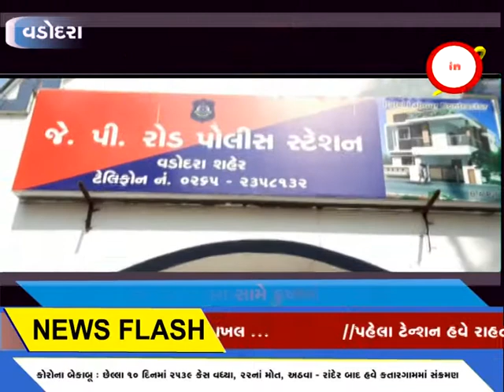વડોદરા ઃ વર્ચ્યુઅલ સેકસ રેકેટના માસ્ટર માઇન્ડ નિલેશ ગુા સામે બળાત્કારનો ગુનો દાખલ